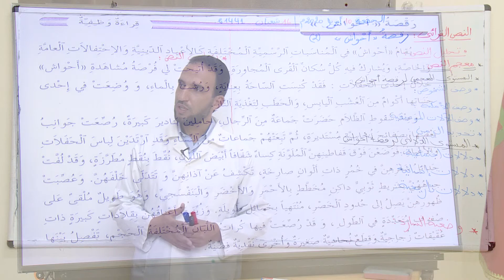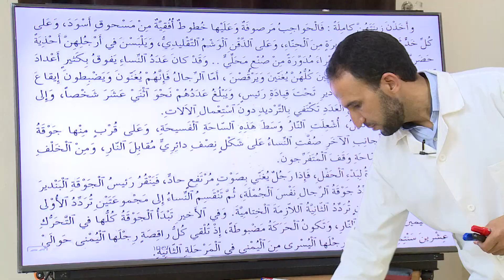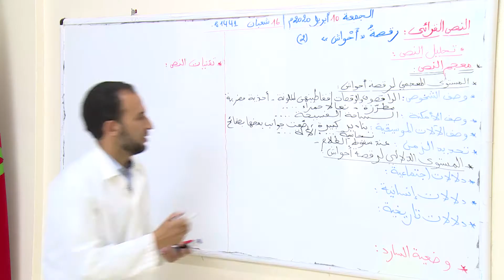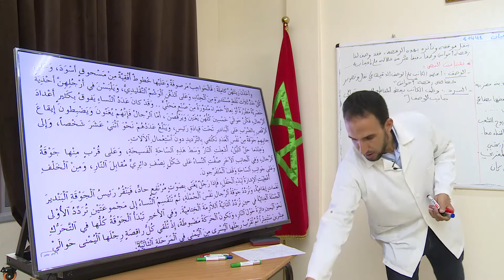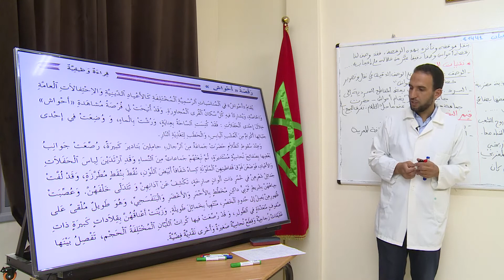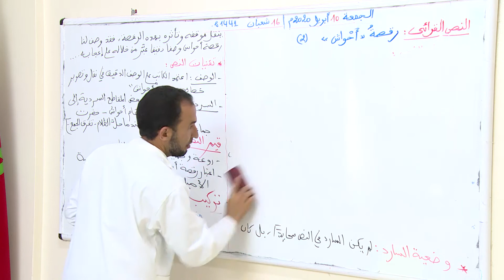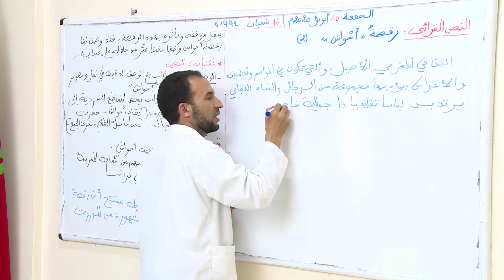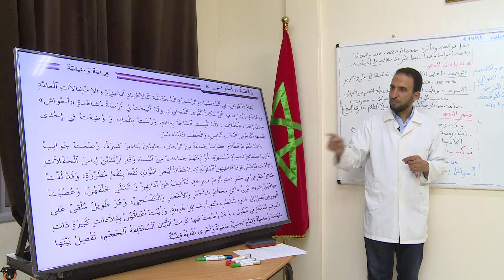1AC ARABE 27 رقصة أحواش 2